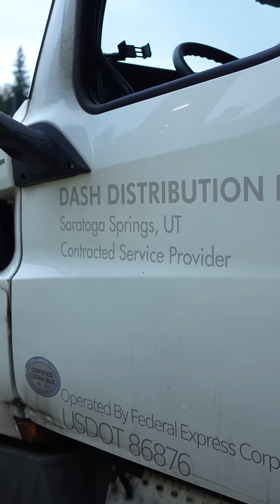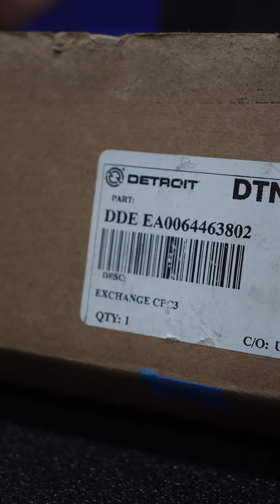Cascadia Regen + check engine light diagnosis 🔧🚛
Truck came in for 8 drive tires and a check engine light. Scanned it, found a DPF efficiency code and high oil temp history. Went through sensors and wiring, dug deeper, swapped in a CPC, and all the codes cleared. Regen requested and the truck is back on track.